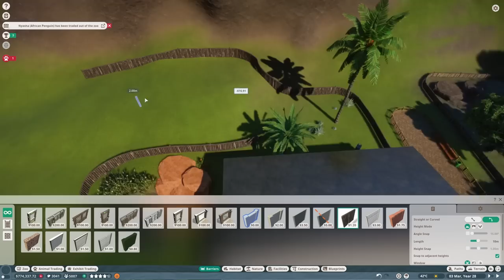Our White Giraffe meets the Scimitar Horned Oryx | Eco-Zoo | Planet Zoo Franchise Mode Ep22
In this episode we move our white giraffe Howard into an (expanded) Scimitar Horned Oryx habitat.